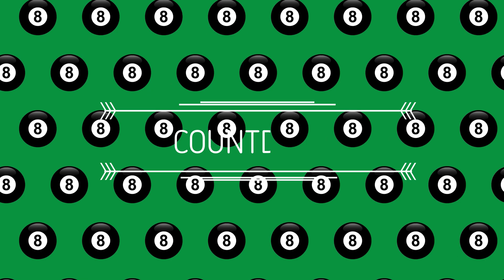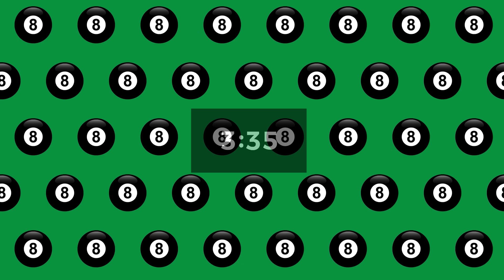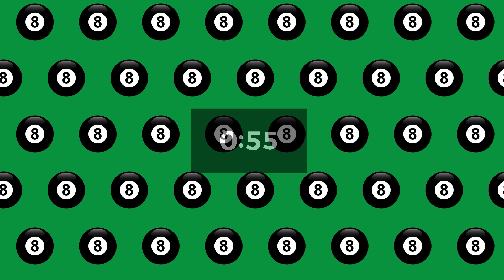Sleeping Games_ASD by Sleep My Dear (Magic Music) - Calm Relaxing Music for Deep magic Sleep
Welcome to Sleep My Dear (Magic Music) - Home of Relaxing Music and Beautiful Nature. Listening, relaxing, meditating, dreaming, sleeping & prayers with Sleepy Soothing Relaxation, relaxing magic music and and let you see in imagination stunning nature footage from all around the world.
Follow Calm Relaxing Music for Deep magic Sleep, Meditation, Relaxation & Pray